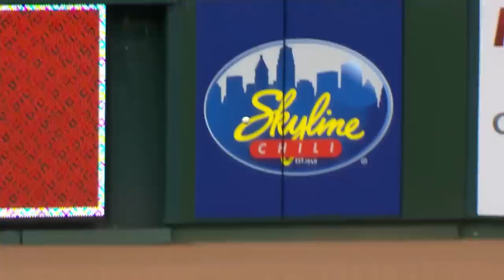Phillies vs. Reds Game Highlights (4/16/23) | MLB Highlights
Phillies vs. Reds full game highlights from 4/16/23